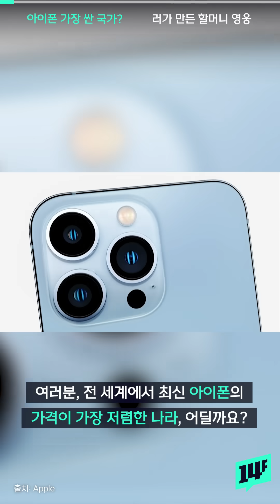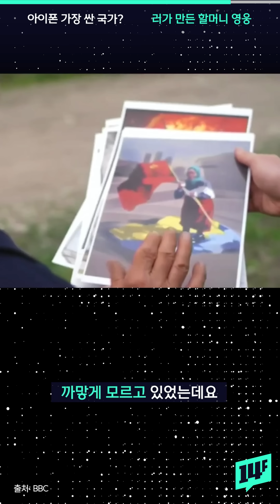일본은 95만 원, 브라질은 199만 원… 전 세계 아이폰의 가격이 다른 이유?! / 14F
여러분, 전 세계에서 최신 아이폰의 가격이 가장 저렴한 나라, 어딜까요? 바로 일본입니다. 우리나라에선 109만 원인데, 정말 싸죠? 이렇게 일본에서의 아이폰 가격이 다른 국가에 비해 훨씬 저렴한 이유! 일본 화폐의 가치가 떨어지는 ‘엔저’ 현상 때문이에요.

14F 모바일 앱의 new 사원이 되어주세요!

14F 앱 다운로드하기